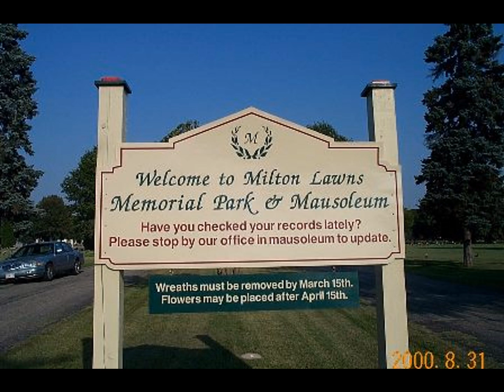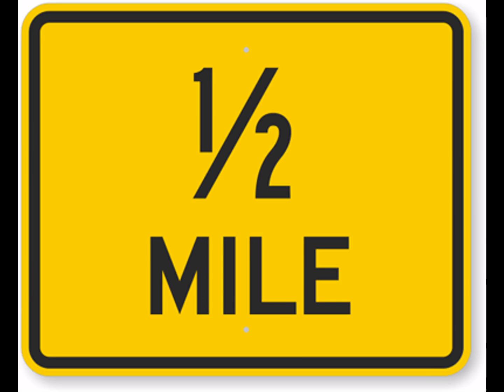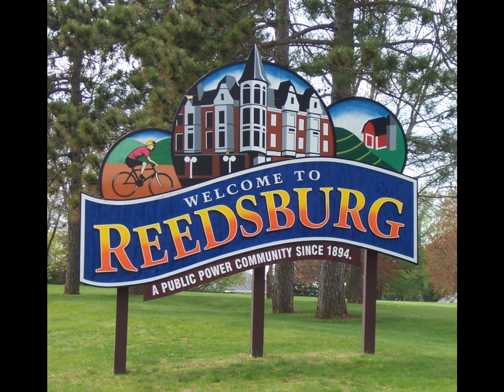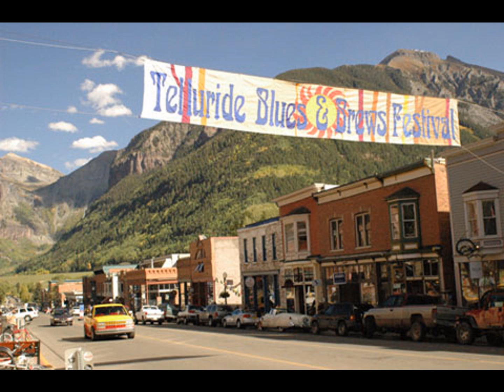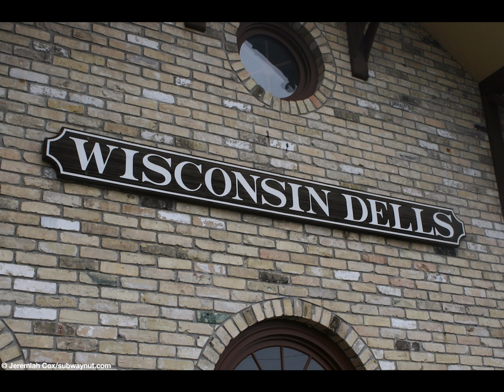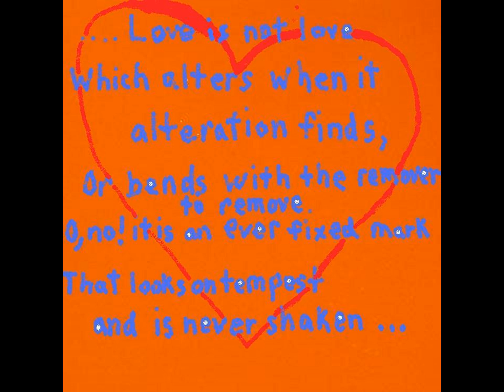Ride, Lana Del Rey - We're Done Here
CbG. Obamacare. What's the problem with it? It hasn't and won't ever lower health insurance cost. It turns what can be described as middle class employees into lower class employees through the act of discontinuing full time jobs. Making them into part time jobs with no insurance benefits. How do you fix it. Do as I said! It's still the same, I'm right. Father had me write it. I just didn't know I was his son. Here it is. That's true Jim.
You discontinue doctors being sued for malpractice by these thieves working as lawyers in a powerhouse lawfirm. Make states accountable for errors made. A juror of 12 individuals from the community must decide the award amount to be paid by the state. The state issues the doctors liscence (Taylor word.). Okay that lowers the health insurance cost. Because that's their reasoning. What if they don't lower it? Do what the Chinese do. Arrest them and execute them for theft while providing for the country. Next. This is a difficult one but you must lower cost.
Reduce all hospital/clinic patient costs by 50% based on 2011 cost (The rate stays the same for 10 years, with a 3% increase per 10 years afterward. All costs are exactly the same everywhere across the country. You have computers. Stop being lazy. Get to work.) across the board. Do not reduce the cost of equipment because the government must look at the cost of each hospital/clinic machinery item and determine if it is at the set profit rate based upon how it was made. Can the company survive by selling it to a hospital/clinic at the rate it has set. Does it need to be lower for the benefit of all? Can it be lower is the question.
Everyone would have said, no we can't or won't do this. But they will. Father and I exist that's an absolute. We exist. Heaven exists, you stand before me after you die.
God and Jim
What about Obamacare?
You repeal it Jim. It won't work. They must merely do as we have said to do above. Everything will fall into place. You can't expect people to respect a bill that has passed in Congress without the legislatures having read it.
Yes son.
The insurance rate is reduced to 50 percent based on 2011 cost. The same price everywhere is established.
A 3 percent increase in 10 years and another one 10 years later and so on.
President Obama?
He must do this. Before doing it, he will tell the people.. his passing of his bill was dishonest. He wasn't transparent. It is wrong and he is making amends by implementing what God has told him to do. He is obeying.
Continue later?
Yes Jim.
Okay so the bad guys. It's simple. My son Jim is not dying for anyone. He is me. Get it. The Clintons, kill yourselves or give everything you have to charity. Live as a poor people. I will allow your daughter to gain from your theft of a country. My country. Nancy Pelosi, Diane Feinstein, Harry Reid, Barney Frank, Dodd, Charles Rangle, Rudy Guiliani, Chuck Hagel, The Two New Hampshire Girls - Snowe and Whatshername.. Susan Collins, The Guy Who Had His Nephew Build An Airport Runway, The Louisiana Governor all of you... I'm on this planet. Give everything you have and kill yourselves. I will push you past me and onto a planet that is similar to this one. You don't get anything from this life. You are bad. This is what you get as a planet when you keep Jim where he is. He is from Heaven. Always has been. The first child is Jim, my son. I am God. Obama.
You educate the 8 year olds beginning soon. When they turn 18, they will pay $24.95 a month for Health Insurance. You have a 3% hold rate established. You are able to hold the debt until they reach 18. They must be taught, you will get old someday. You must pay in order to help your country. Without your cooperation, there will be no United States Of America. They hit 30 and it's 29.95. That's all there is to it. Is it complex. No. Because you will go through everything as I have said. Is it Obamacare. Absolutly not. It's Jim and God saying, Do as I say.
God